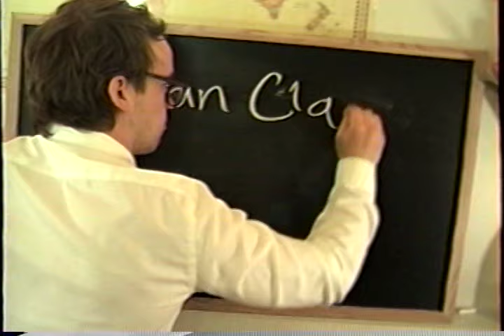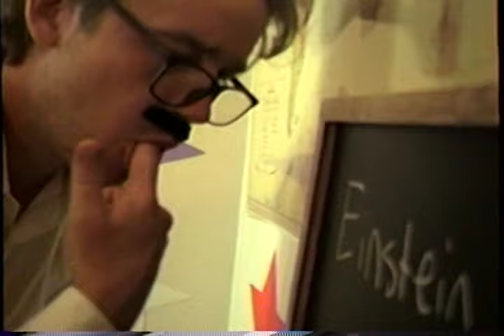Timo Sargent - German Class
Shot by Aaron Schmidt!! Produced by badbeatbeats!! Starring William Fielding and Samantha Renfro!!